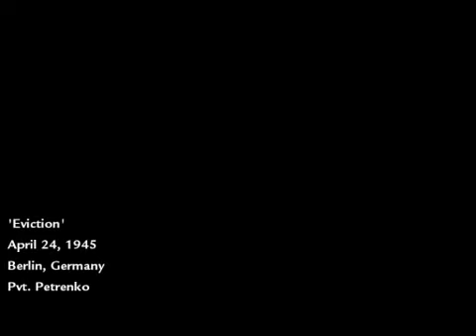CALL OF DUTY 5 WORLD AT WAR GAMEPLAY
CALL OF DUTY 5 WORLD AT WAR GAMEPLAY - GEFORCE 8600GT END OF 10TH STAGE IN RUSSIAN SIDE HARDENED MODE, AT 1024X768, ATHLON X2 4200+, 2GB DDR2, GEFORCE 8600GT MAXED OUT!!